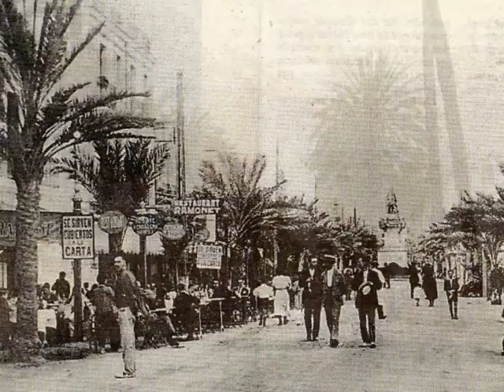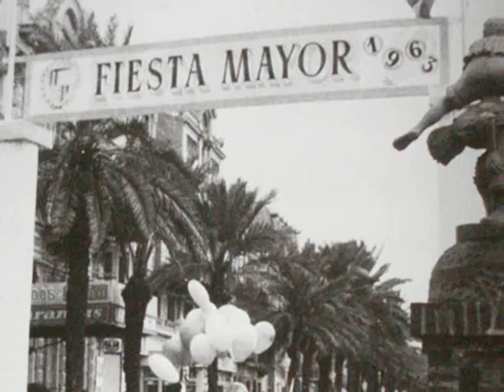Badalona -Barri del centre -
Los límites del barrio del centro son Ignasi de Loiola , calle de la Creu, Via Augusta, Prim y Rambla.
En estos límites se encuentra la casa de la Vila de 1877.

Música de Albert Fibla